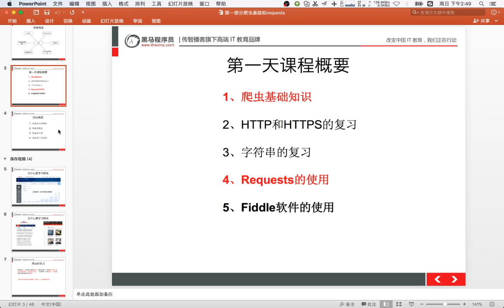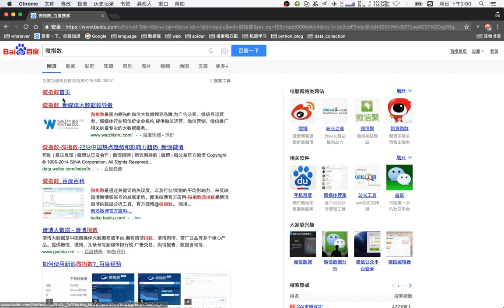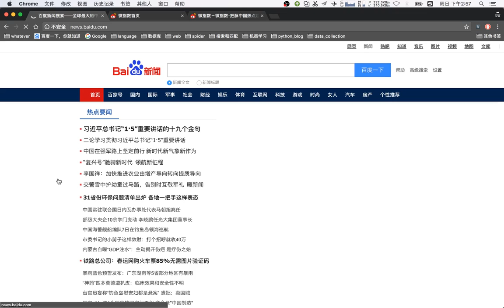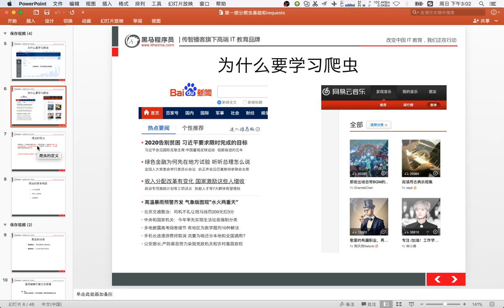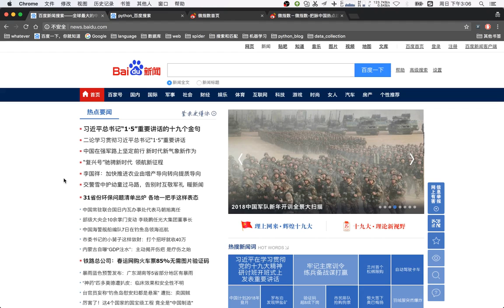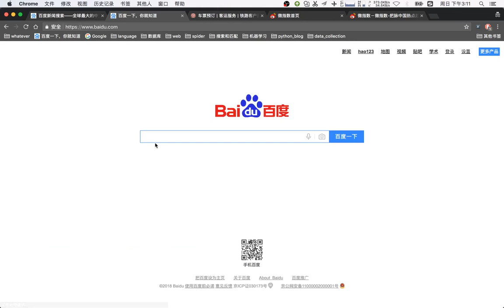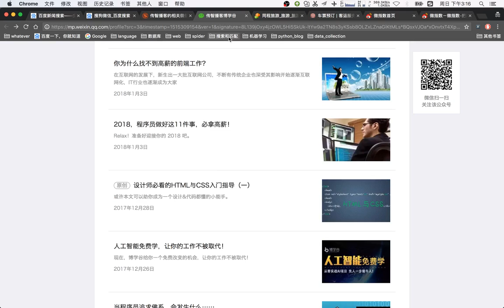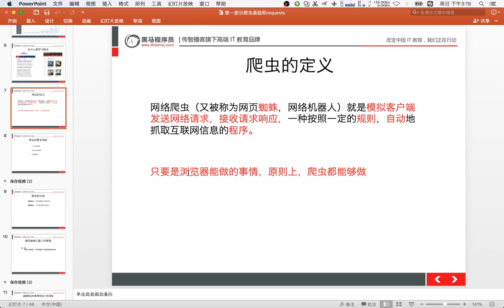18 通用爬虫模块使用丨01 爬虫基本概念丨06爬虫课程的介绍和概念